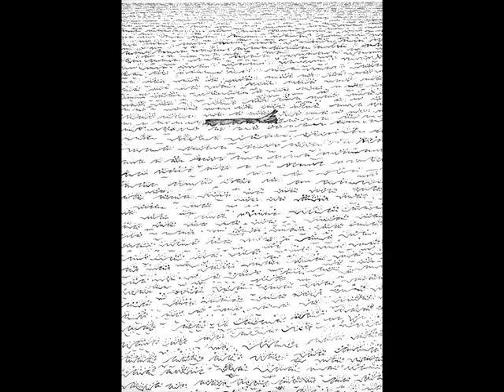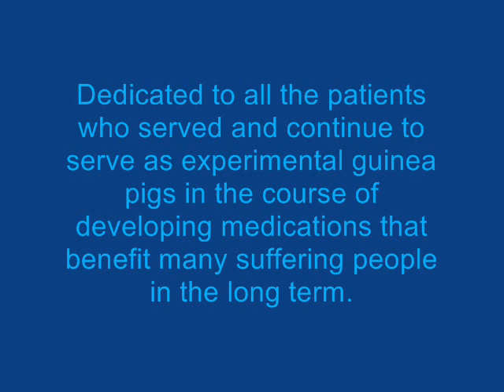The Roots Go On Forever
A series of drawings created Dec. 6, 1984 - March 15, 1985, while in treatment for depression, reflecting the experience of abruptly stopping one drug and starting another. At that time, it was not understood that it was a good idea to titrate off antidepressant medication gradually, so the experience was turbulent.

My brain has not been as akimbo, or medicated, for over 22 years, so it feels awkward using such graphics now. I didn't think about self representation; the motivation for dusting off the images was that the narrative fit, uncannily, the arc in the music suite, a dissonance sandwich.

The music is 3 arrangements of "Miss Rae's Strathspey", from William Shepherd's 1st Collection, 1793 (Highland Music Trust, composed and performed by David Standish. I hope that there will be opportunities for more people to hear his special musical gifts. It is a privilege and very fortunate to hear someone play music with such raw sincerity, close attention, intelligent musical ideas, emotional nuance and generosity.

The drawings were exhibited at Evelyn Aimis gallery, and reviewed by Victor Coleman in Cmagazine, #10, Dec. 1986.

To me the drawings are incidental scribbles, apart from the music, for which they waited for 16 years.